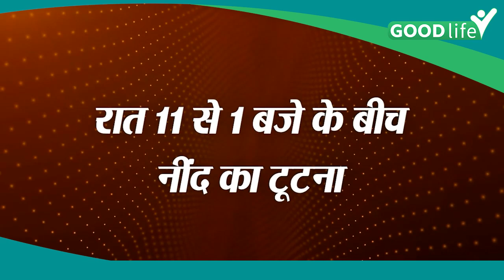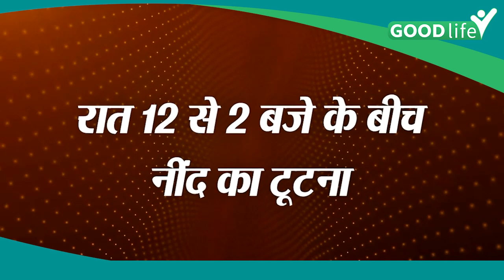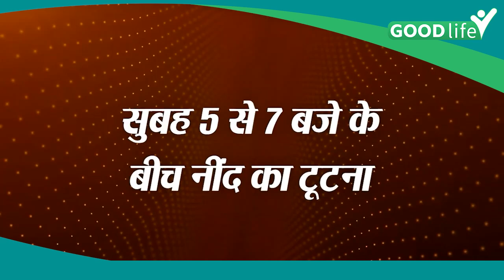रात में 3 बजे क्यों खुलती है नींद, रात में अचानक नींद खुलना ,जाने चौकाने वाले कारण |Good Life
रात में 3 बजे क्यों खुलती है नींद, रात में अचानक नींद खुलना ,जाने चौकाने वाले कारण , Sudden Waking at Night Indicates Severe Paranormal Things: अक्सर ऐसा होता है कि कई लोगों की नींद रात में अचानक खुल जाती है. कभी कभार ये घबराहट या ज्यादा तनाव के कारण भी होता है लेकिन अगर ऐसा बार बार हो रहा है तो ये एक गंभीर सिचुएशन हो सकती है.

Sudden Waking at Night Indicates Severe Paranormal Things: It often happens that many people suddenly wake up at night. Sometimes it also happens due to nervousness or excessive stress, but if it is happening again and again then it can be a serious situation.